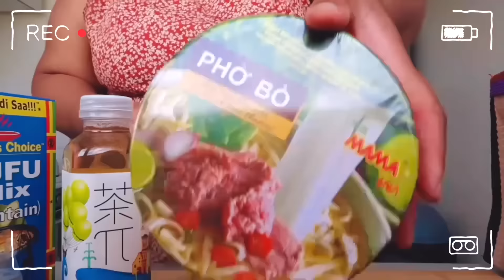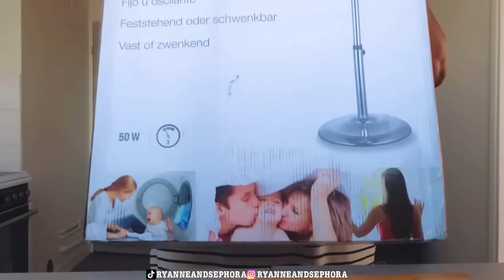[VLOG] COOKING, SHEIN MAKE-UP HAUL, FRUITS PREP